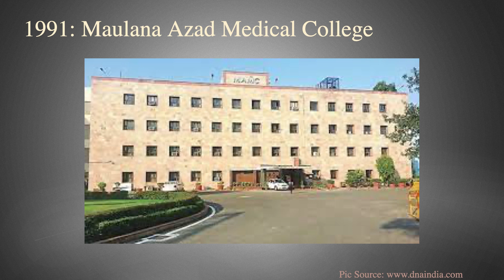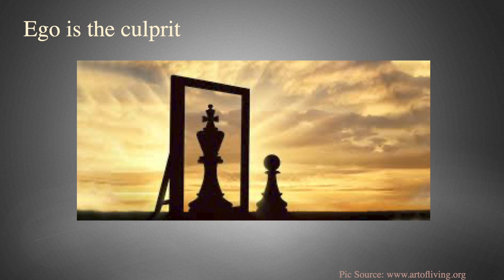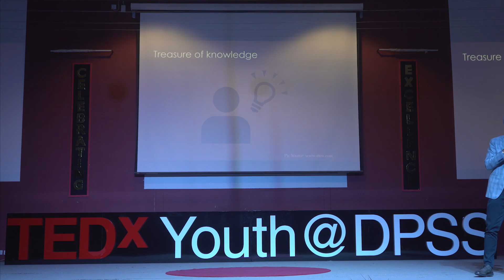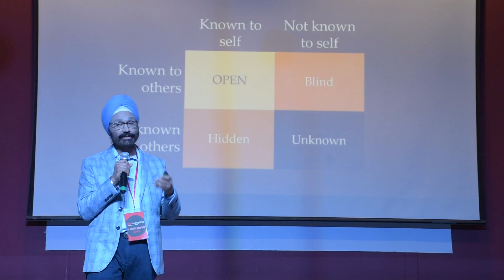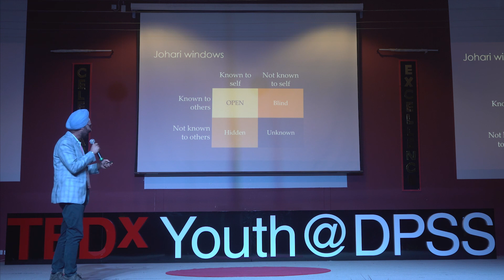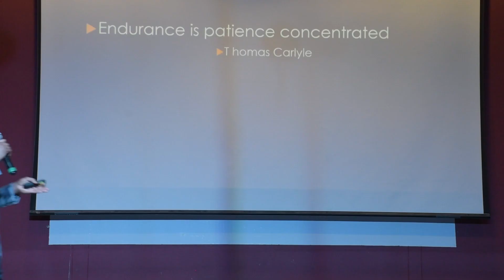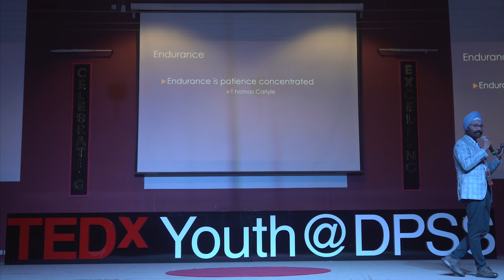Why do we fail to achieve | Dr. Jagpreet Singh Deed | TEDxYouth@DPSS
As the words of an experienced senior surgeon, Dr. Jagpreet Singh Deed helped youth in understanding how to overcome failure in life, students understood that ego is the culprit throughout the tough times of one's lifetime.  Dr. Jagpreet Singh Deed is a specialist laparoscopic & general surgeon with over 20 years’ experience after completing his surgical training (MS, General surgery, India). He is a Fellow Royal College Surgeons Edinburgh (FRCS) as well as Fellow American College Surgeons (FACS) and is a proud recipient of UICC oncology & Robotic Oncosurgery fellowships. He honed his laparoscopic training at Cleveland Clinic, Ohio, and is a member of prestigious surgical societies such as SAGES, ACS, EAES, ASI, and IAGES. Being an honorary clinical tutor to the University of Edinburgh, he has also received the ‘Tutor of the year’ award from them and has expanded his teaching in UAE in the role of adjunct clinical faculty of the prestigious University of Sharjah. He is an editor of a surgical journal and authored books, chapters, online videos, and journal publications. He regularly shares his clinical experience by holding training workshops nationally and internationally. This talk was given at a TEDx event using the TED conference format but independently organized by a local community.